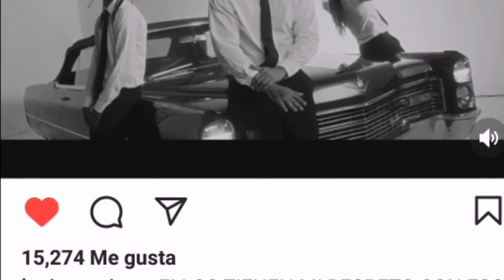sale remix yo no creo iz blakk lapiz conciente y nene la amenazzi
remix lapiz nene la amenazzy  iz blakk